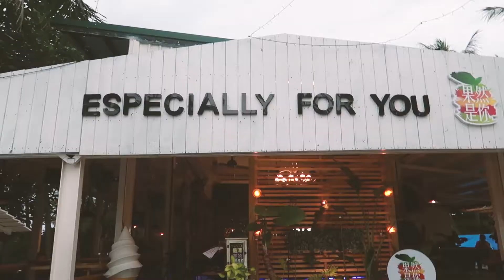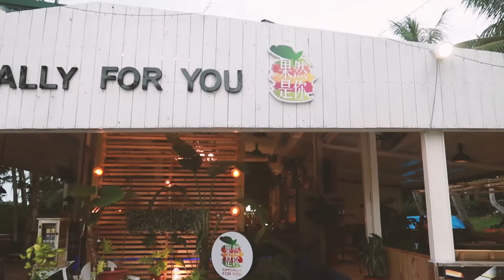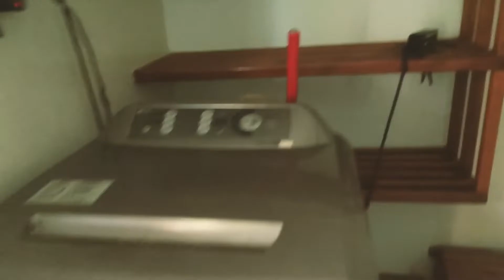Happy Baisha | Happy Panda | Taiwan Travel [CAMPING BEACH]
Kenting is a beautiful place in Southern Taiwan perfect to spend an amazing days! It is BEST for beach lovers, adventurers, and those looking for fun under the sun!!

1. Camping at Happy Panda
2. Sunset at the Beach
3. Explore the Southern Most Part Of Taiwan

Price: 800NT, 1200NT, 1600NT depending on your space size.. Weekdays and Weekends have different Prices..

Address:
946, Pingtung County, Hengchun Township, 白砂路31-2號號 94645

Gear Used: Galaxy S9, Canon G7X ii
Editor: Premiere Pro CC